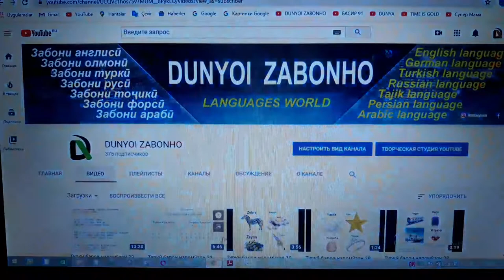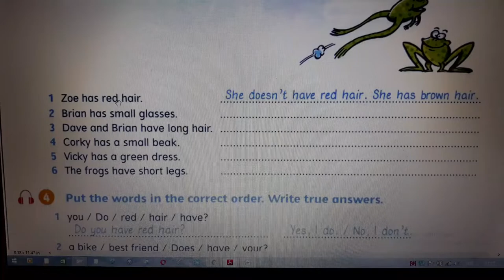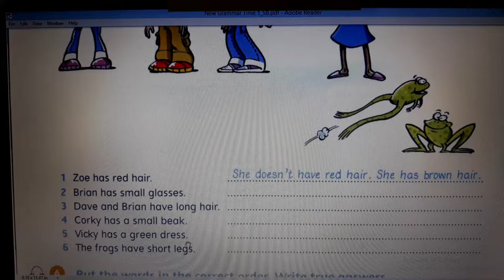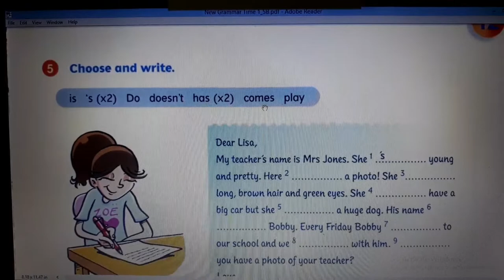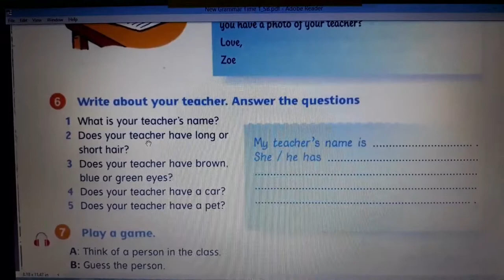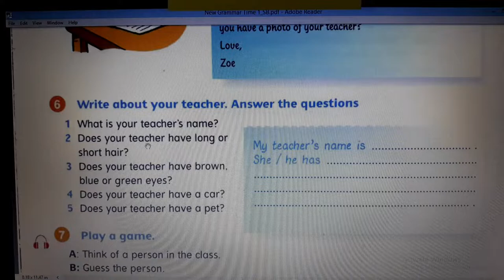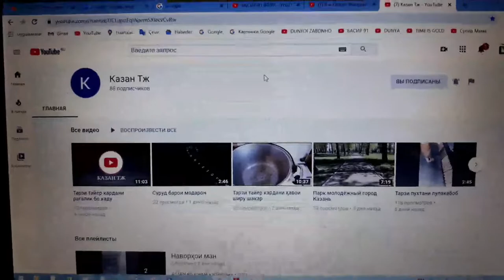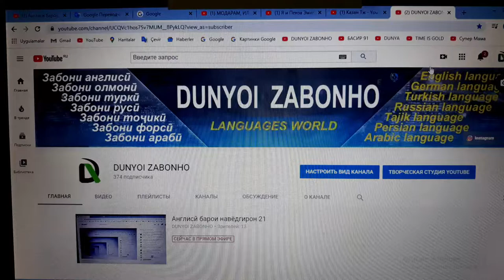Англисӣ барои навёдгирон 21